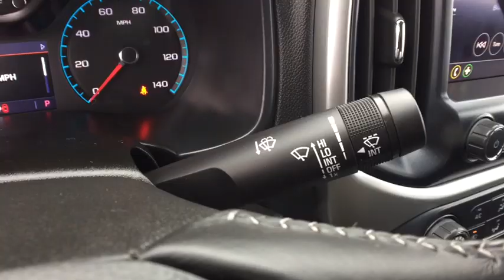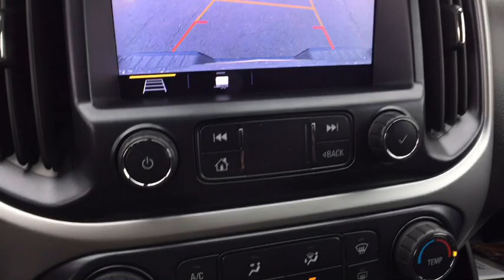2019 Chevrolet Colorado Chesaning, Flint, Owosso, Saginaw, Lansing, MI 23342078T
Pacific Blue Metallic Used 2019 Chevrolet Colorado available in Chesaning, Michigan at Garber Chevrolet Buick of Chesaning. Servicing the Flint, Owosso, Saginaw, Lansing, MI area.

12709 W. Brady Rd

Recent Arrival! CARFAX One-Owner. Clean CARFAX.brbrPacific Blue Metallic 2019 Chevrolet Colorado LT 4WDbrbrbrAwards:br  * 2019 KBB.com Best Resale Value Awards